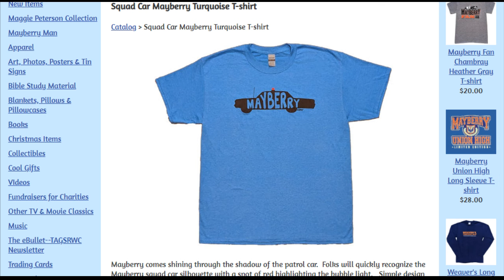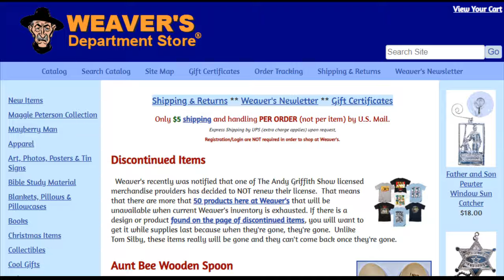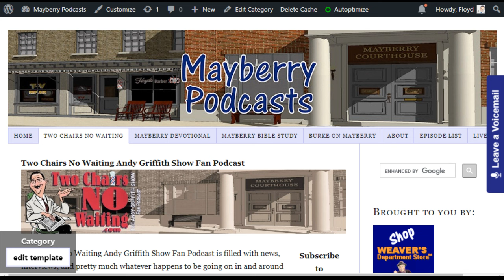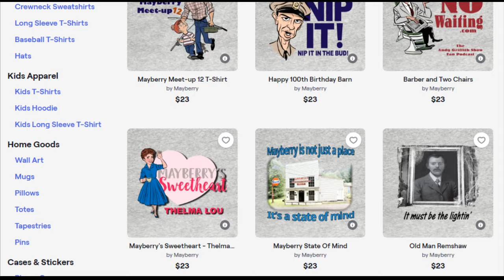TCNW 800: Celebration Here Abouts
This is a big moment for this podcast. We've reached 800 episodes.  I started the podcast 15 years and 10 months ago. The official start date would be October 11, 2008 and that is 827 weeks ago.  That means that in the last almost 16 years, I've only missed publishing an episode 27 times.  That comes out to just missing less that 2 episodes per year. I'd say that's pretty consistent but I'd also say it shows how much I enjoy the topic of the podcast, The Andy Griffith Show.

I didn't really have anything planned for this milestone event and mentioned that to my wonderful wife, Jan.  Unknown to me, she reached out to a number of folks that listen to or watch Two Chairs and asked if they would be able to record something in celebration of episode 800.  Twenty-three folks were able to respond with videos and another two with written congratulations.

I am humbled by this response and and grateful that this podcast has created a community that has, over time, developed into true friendships.

Thank you to all of you for listening/watching and thank you for your friendship and support over the years. Let the Mayberry conversation continue.

== Links ==